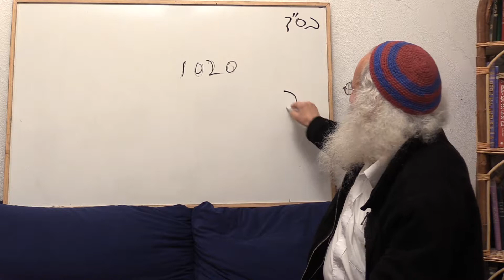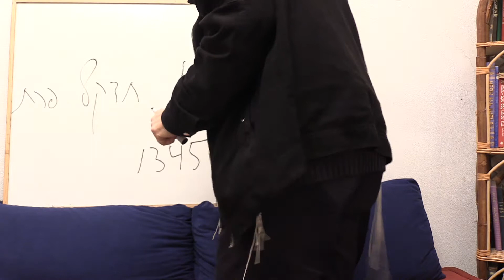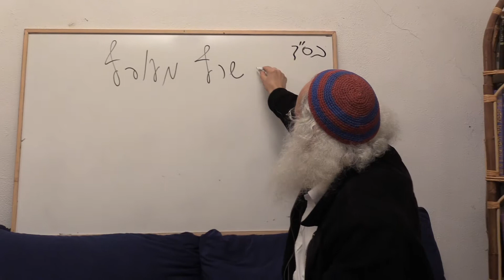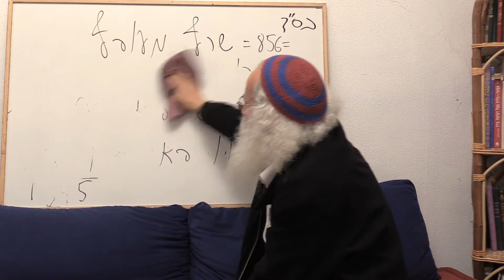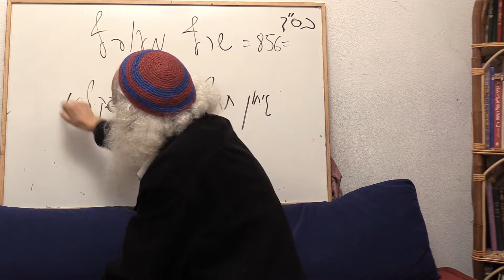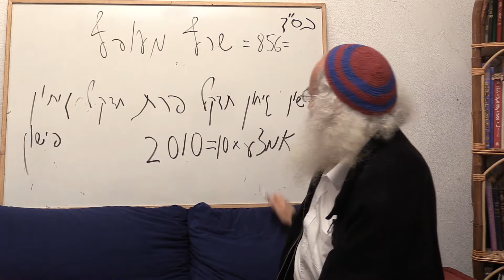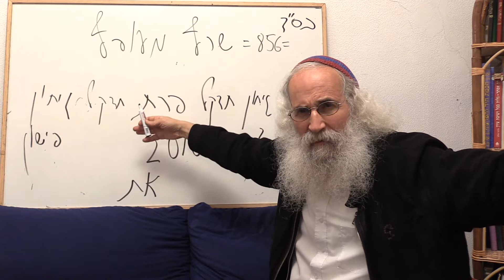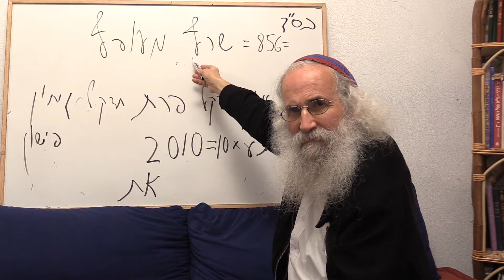Ariel Cohen Alloro - I Shall Be Who I Shall Be - The Spirit of God & The Flying Serpent - Part 21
The correct translation for the answer GOD, HASHEM gave to Moses, Moshe about His Holy Name is actually using the future tense: "I shall be who I shall be"  even though the English Bible it was translated as: " I am that I am" , "I am who I am", "I am what I am". We may open the original Hebrew Bible, in the  Torah / TANAKH in Hebrew it is written:  אהיה אשר אהיה